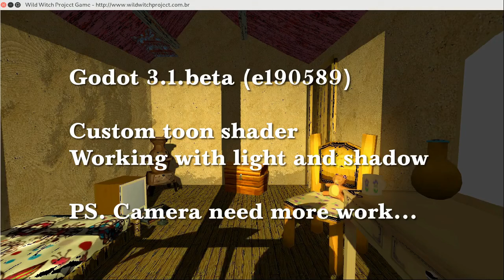devlog 2019 02 08 - work with light and shadows - luz e sombra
A little inspiration in the Impressionist films, lack a soundtrack, sound effects and improve this camera movemen

Um pouco de inspiração nos filmes impressionistas, falta uma trilha sonora, uns efeitos de som e melhorar este movimento de camera.